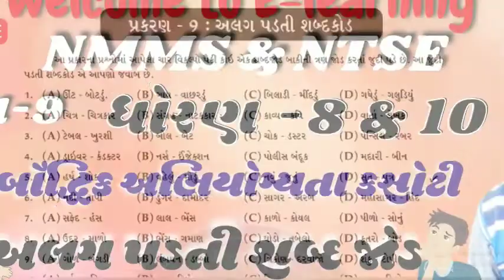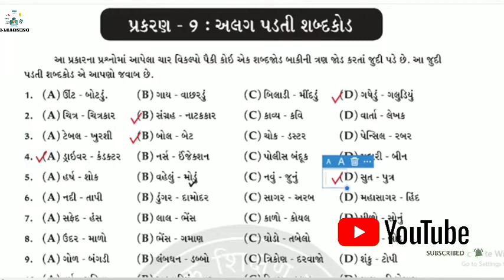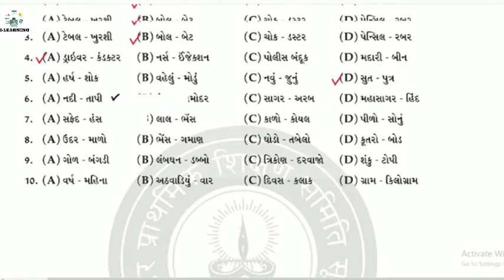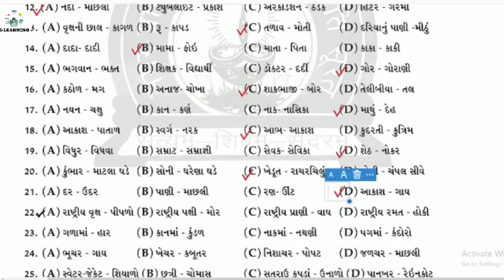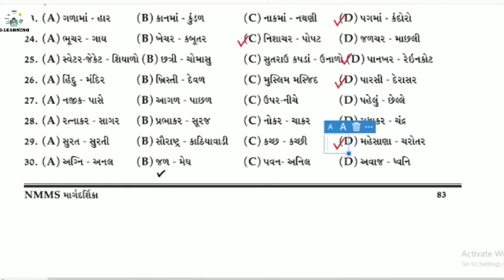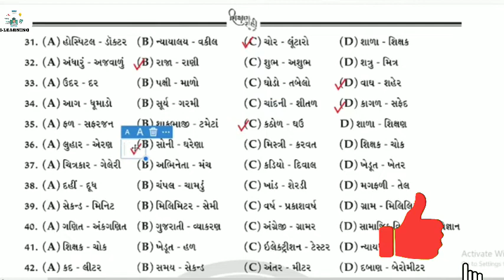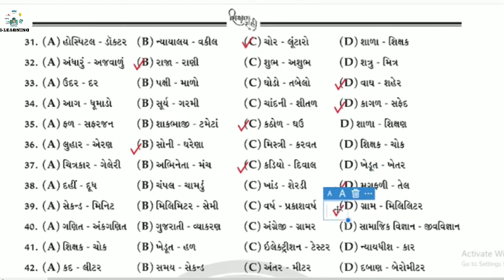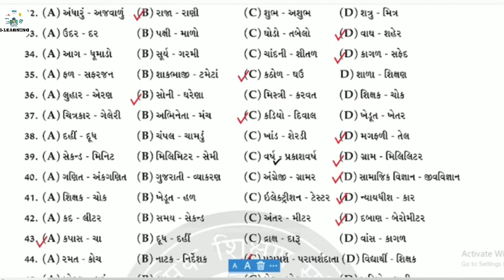NMMS ।। NTSE -2022 ।। Chapter-9 ।। અલગ પડતી શબ્દ જોડ ।। Separate word pairs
nmms2022 ntse2022 SSE SSE_paper_sollution_2022 GIET vidhyadarshan sse exam 2022 std 9 paper solution#PSE PSEexampaper pseexampapersollution pse2022 pse paper sollution202#VIDEO_अच्छा_लगेगा_तो_LIKE_और_SUBSCRIBE_कर_दीजियेगा number_squares number_triangle increasesusbcribers nmm ntse આ વિડીયો સ્પર્ધાત્મક પરીક્ષા માટે ખૂબ જ ઉપયોગી છે. જે GPSC,Talati,Clarck,SSC,army,Police,Forest, etc. New NCERT course.

👉Std-8/10
👉પ્રકરણ:-NMMS & NTSE
👉પ્રકરણ -9
👉 અલગ પડતી  શબ્દ  જોડ

nmms ntse,
nmms ntse exam karnataka,
ntse nmms gmat,
ntse/nmms examination 2020-21 scert,
nmms trust ntse,
ladder nmms ntse,
nmms and ntse,
ntse and nmms karnataka,
nmms gmat ntse,
ntse nmms exam
nmms exam,
nmms exam paper 2022 tamil,
nmms sat question paper 2022,
nmms app,
nmms admit card download,
nmms answer key 2022,
nmms admit card download 2022,
nmms apply online,
nmms app download,
ap nmms,
ap nmms exam date 2022,
ap nmms apply online,
ap nmms notification 2021-22,
a nmms te la creiste,
nmms in power rangers,
nmms a b c d,
nmms ap education sat,
nmms book,
nmms book 8th class,
nmms book 8th class 2022,
nmms buddhimatta,
nmms biology,
nmms book 8th class 2021,
johnny b nmms te la creiste,
nmms class,
nmms class 8 scholarship,
nmms coding and decoding,
nmms class in kannada,
nmms cut off marks 2022,
nmms class live,
nmms details,
nmms date,
nmms dice,
nmms dice and cubes,
nmms documents,
nmms dhoran 8,
nmms direction questions,
nmms dice questions,
nmms exam paper 2022 std 8 tamil,
nmms exam 2022,
nmms e class,
nmms e,
nmms e pariksha,
nmms e smile study,
nmms form,
nmms full form,
nmms form last date 2022,
nmms full details,
nmms gmat,
nmms guide,
nmms gmat in kannada,
nmms geet,
nmms ganit,
nmms geography,
nmms gk questions,
nmms gmat question paper 2021,
nmms history,
nmms history questions and answers,
nmms hall ticket download,
nmms how to apply,
nmms history notes,
nmms hall ticket download 2022,
nmms how many marks to win,
nmms history question,
nmms in kannada,
nmms in tamil,
nmms itihas,
nmms in telugu,
nmms information,
nmms in malayalam,
nmms jharkhand,
nmms last year question paper,
nmms mat,
nmms maths questions,
nmms number series,